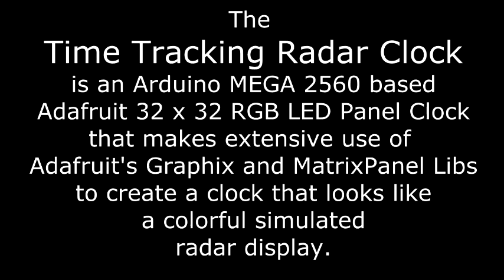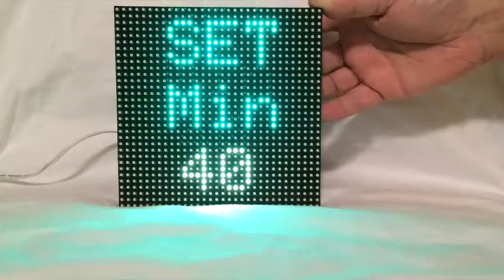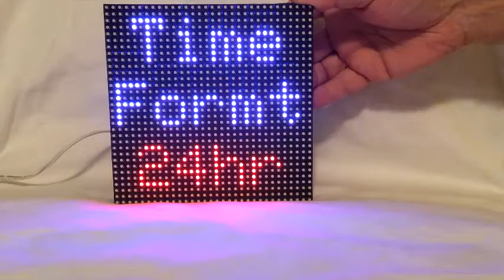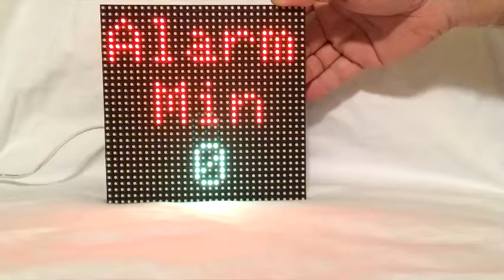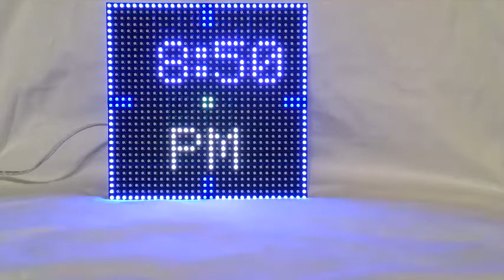Time Tracking Radar Clock Demo V2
Time Tracking Radar Clock Design, By Martin Stone.
Based on the Arduino MEGA 2650, using an Adafruit 32 x 32 RGB LED Panel.  Displays digital day, date (with leap year adjust) and time display, alarm (continuous or pulse) with adjustable snooze period, snooze limits, configurable auto Daylight Saving and Standard time adjust, and clock fine tuning/accuracy adjustment.